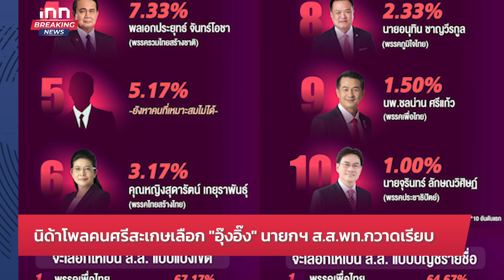“ลุงตู่”-ลูกท็อป” พบกันโดยบังเอิญดอนเมือง-ลุยหาเสียง : 23-04-66 | iNN Breaking News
“ลุงตู่”-ลูกท็อป” พบกันโดยบังเอิญที่ดอนเมือง เดินทางหาเสียงช่วยลูกพรรค

00:00 intro
01:25  อนุชา ลุยตลาดชัยนาท
02:10  สกลธี ย้ำพปชร.ไม่ร่วมงานพรรค!
03:32  นิด้าโพลคนศรีสะเกษเลือก "อุ๊งอิ๊ง"
05:05  บ.คาดอีก 3 เดือนข้างหน้า
06:36  พายุฤดูร้อนถล่มโคราช